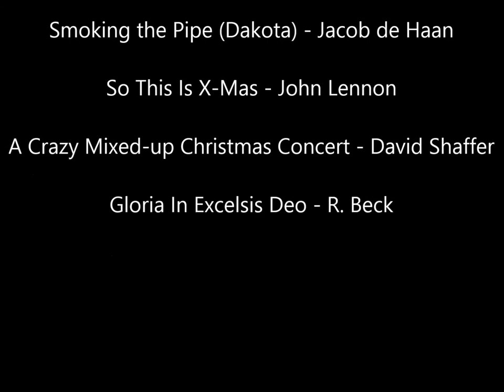Middernachtmis 2013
Koninklijke fanfare De Noorderzonen, Noorderwijk, jeugd